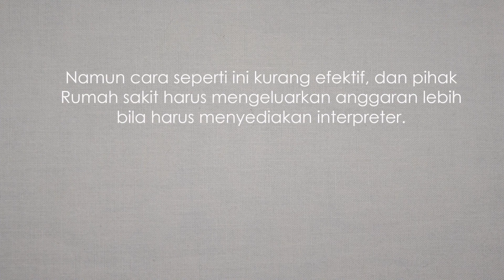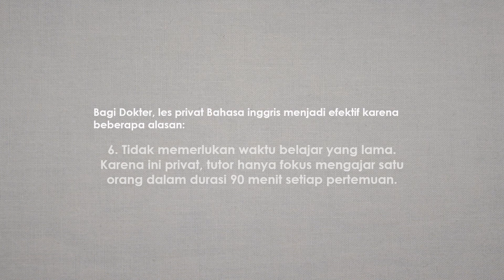Les Bahasa Inggris Untuk Dokter Di Tangerang Pusat | 0823 1187 3435